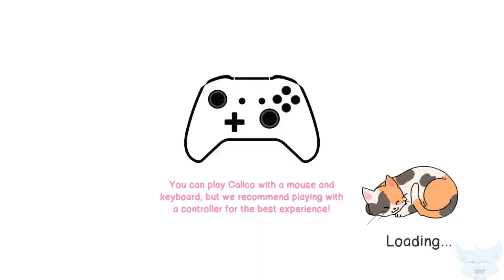Dilly Streams Calico 26JAN2021